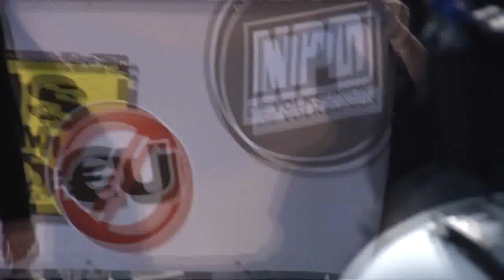1. Mai 2012 in Speyer - Nazis stoppen!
Demo des "Bündnisses für Demokratie und Zivilcourage" gegen den Aufmarsch von ca. 300 Neonazis (aus der Kurpfalz bis weit in die Hinterpfalz) in Speyer.